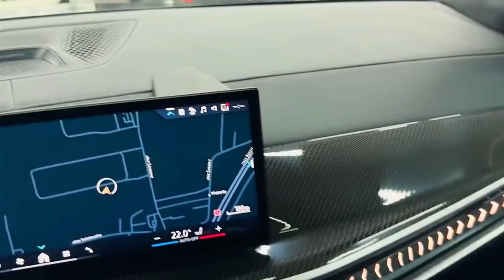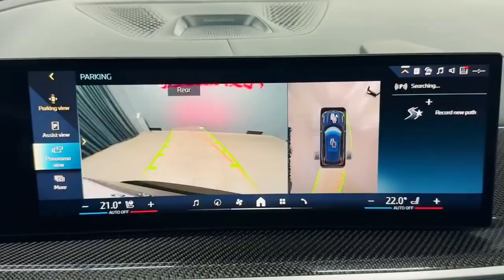The New 2025 BMW X5 Exuding Opulence and Elegance